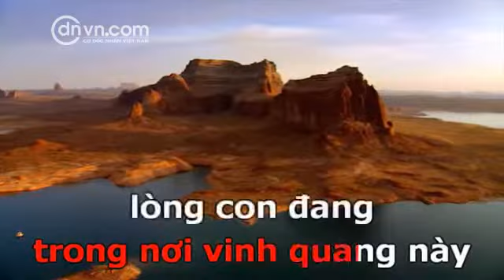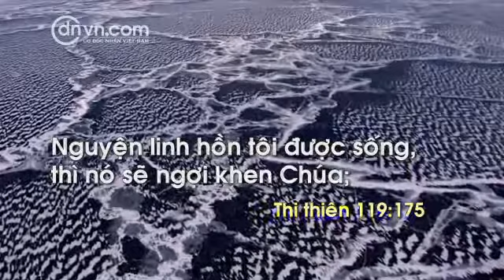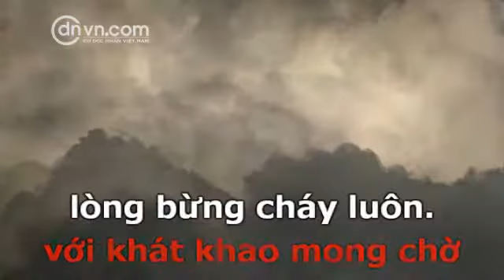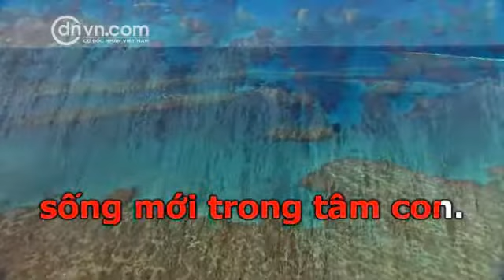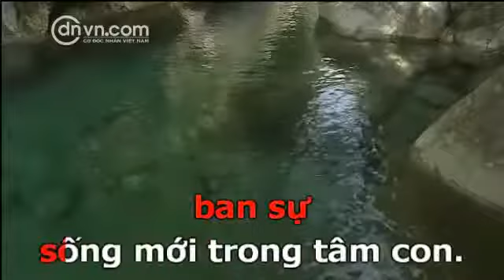KARAOKE NHẠC THÁNH - LỬA PHỤC HƯNG